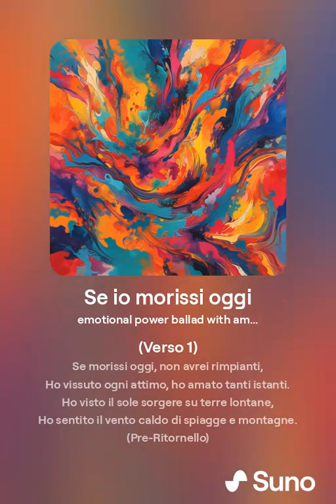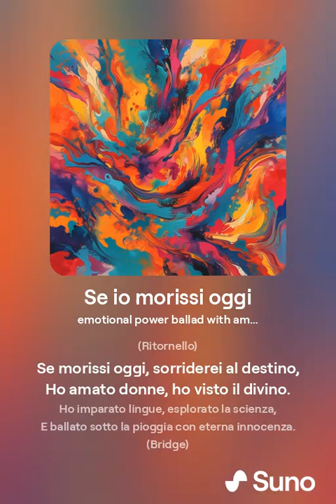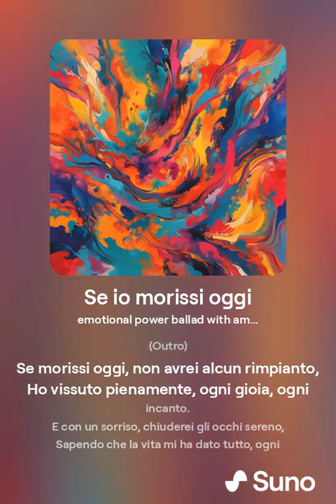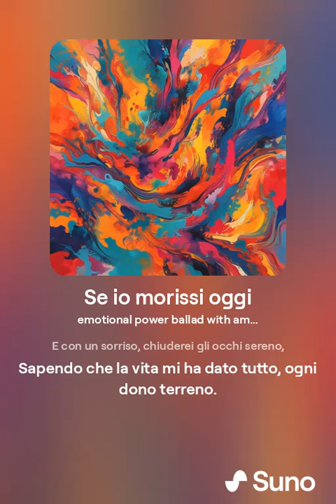Se io morissi oggi